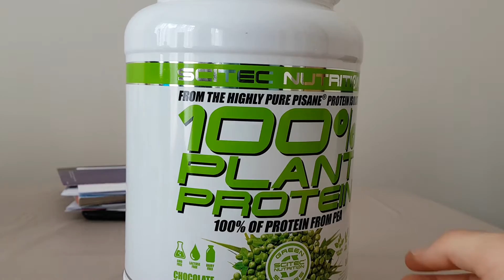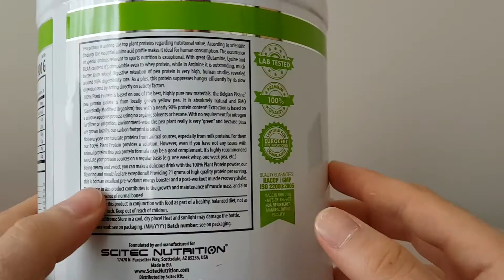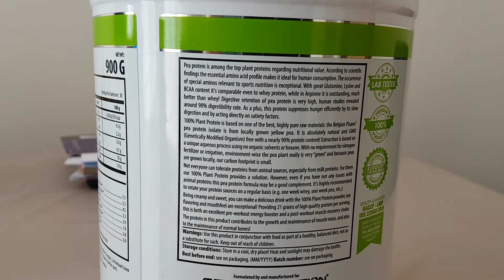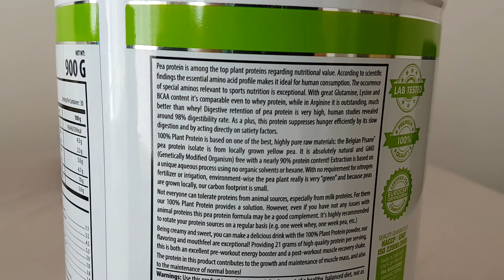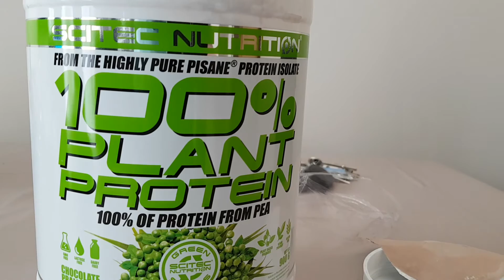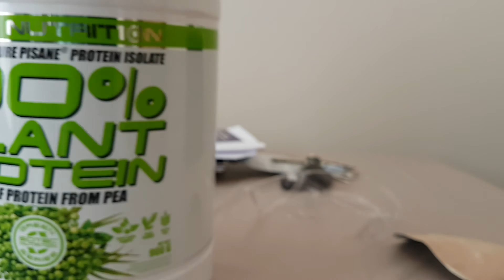Scitec Nutrition - 100% Plant Protein Unboxing